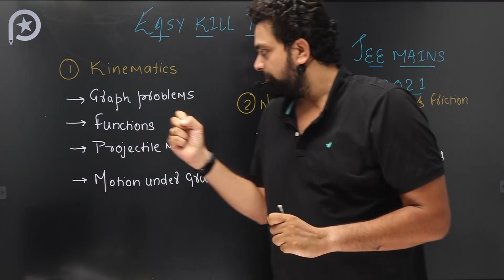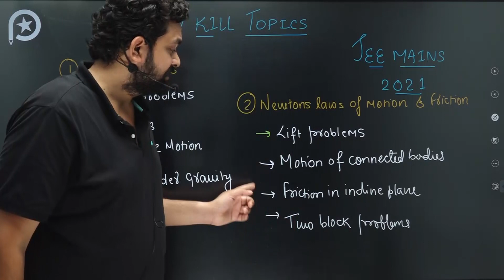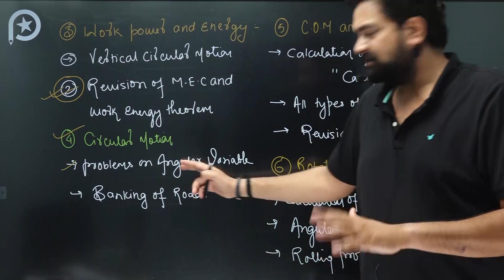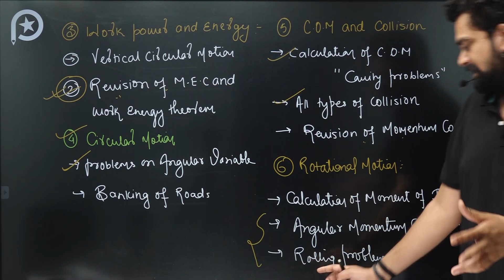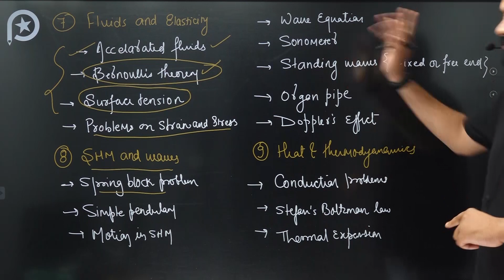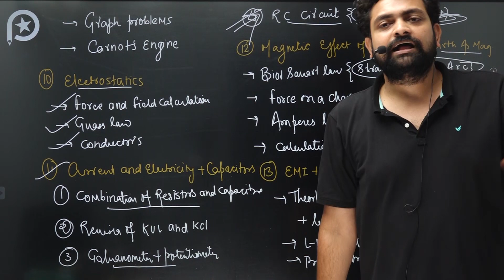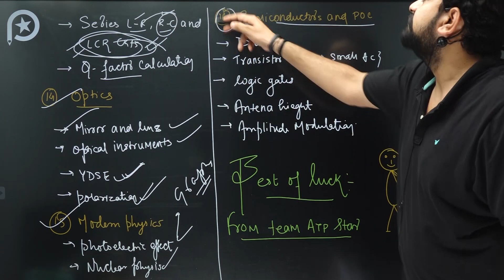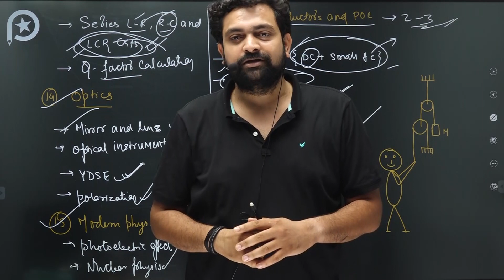Score Easy 40-50 marks | Physics | JEE Mains 2021 | ATP STAR JEE